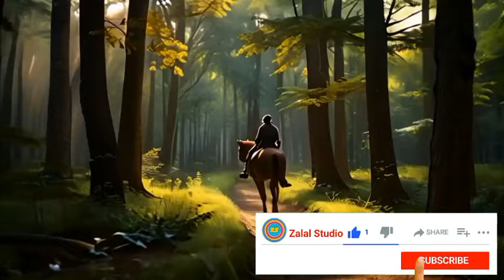آهنگ دلنشین و عاشقانه: دستامو میگیری، حالمو بر میداری | آهنگهای عاشقانه 2024 | آهنگهای ایرانی جدید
در این ویدیو، آهنگ عاشقانه و دلنشین "دستامو میگیری، حالمو بر میداری" را با هم گوش می‌کنیم. این آهنگ جزو جدیدترین آهنگ‌های عاشقانه ایرانی در سال 2024 است. امیدوارم که از شنیدنش لذت ببرید و لحظات خوشی را با آن سپری کنید. اگر این آهنگ را دوست داشتید، لایک کنید و نظراتتان را با ما به اشتراک بگذارید. برای دیدن و شنیدن آهنگ‌های بیشتر، کانال ما را دنبال کنید.